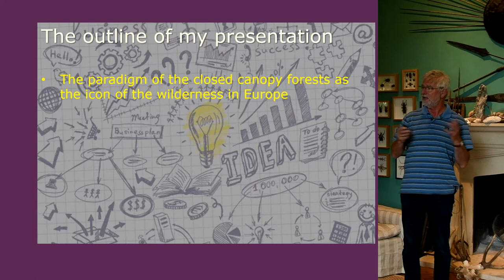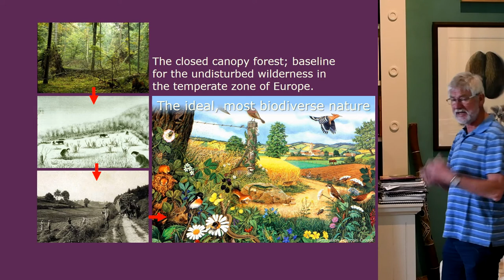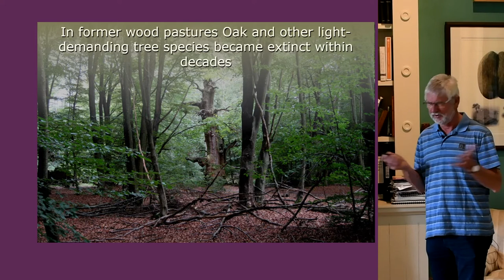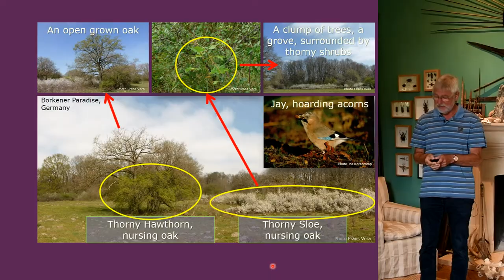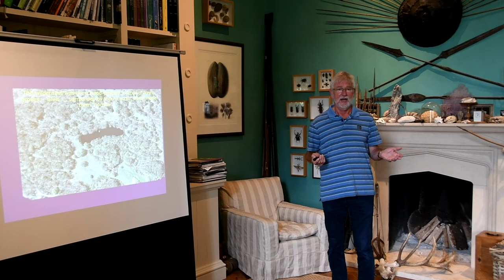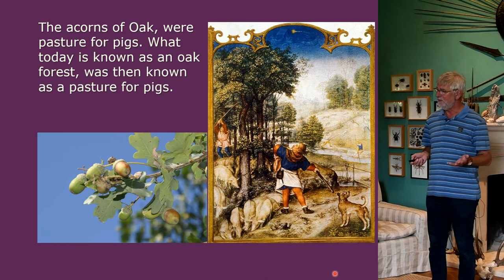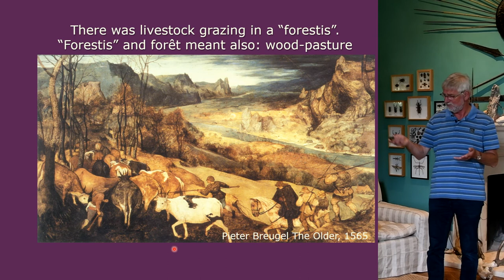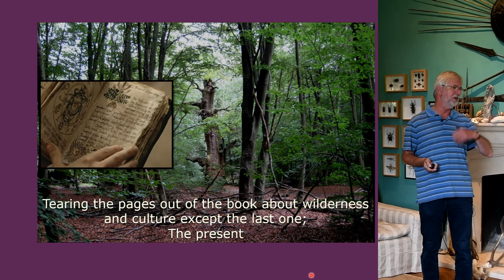Frans Vera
The search for wilderness needs wildness in the mind